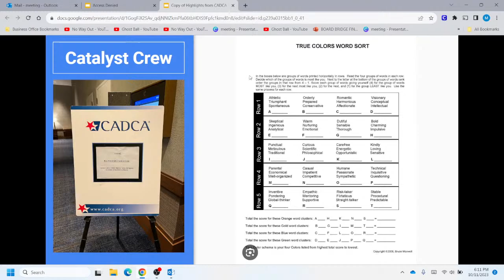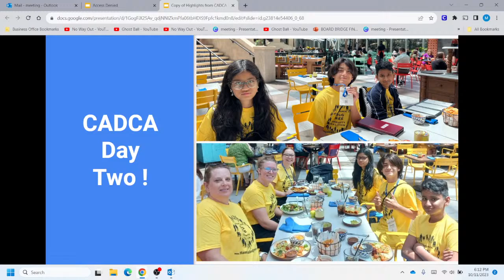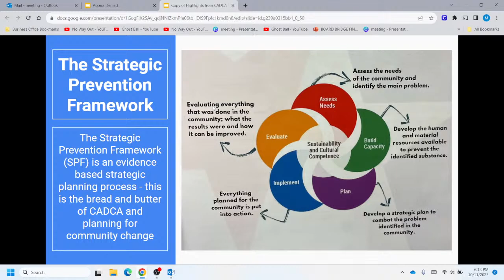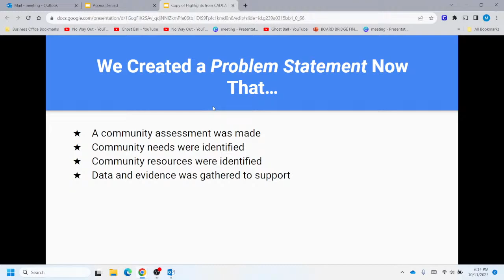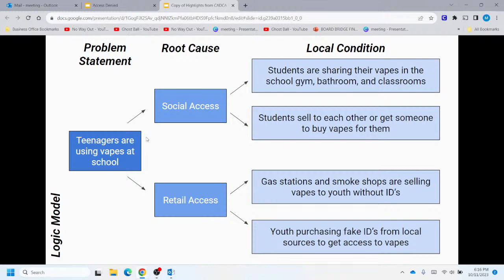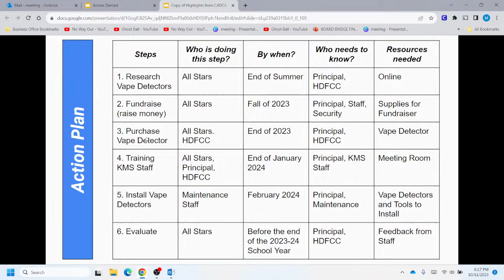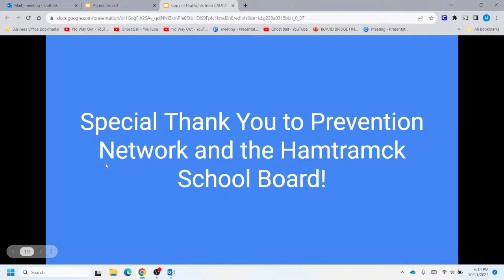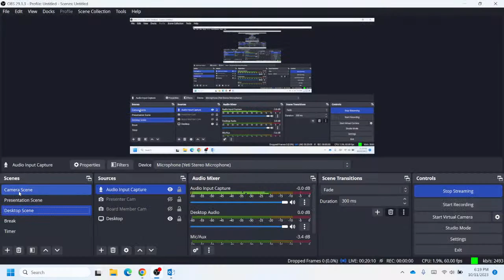Hamtramck Public Schools Regular Meeting 10/11/2023